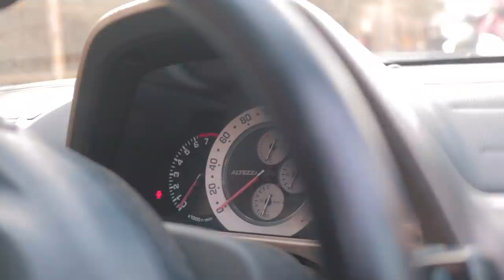00' Toyota Altezza: Rarer than a Lamborghini Huracan! Only 3 in India! | AutoCulture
I am pretty sure as a kid, every car guy has played the original Need For Speed Most Wanted. If you guys can remember, one of the starter cars available in Need For Speed most wanted, was the Lexus IS300, and for many of us, it was the go-to choice because it was by far the best looking among the other options and ofcourse, people who knew, it had a 2JZ inside. Well this isn't an IS300 but rather a Toyota Altezza, the Lexus IS' twin brother from Toyota. The Toyota Altezza is a super rare car in India with the owner claiming there to be less than 5 known Altezzas or Lexus IS200s in India as of today. Wanna know more about this unicorn, watch the whole video!

Shout out to the owner of the car, Yash Sawant for letting us film his beauty!

Go and get yourself some sick TDH Merch!

Hosted & Edited By:
Soham Saraf

Filmed & Directed By:
Tanay Nellari

Assisted By:
Bhavneet Vaswani